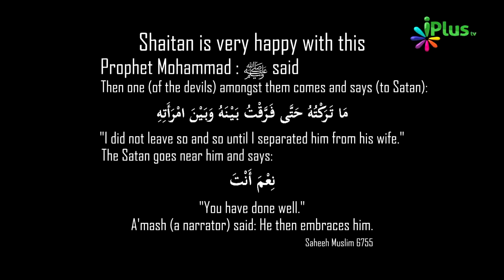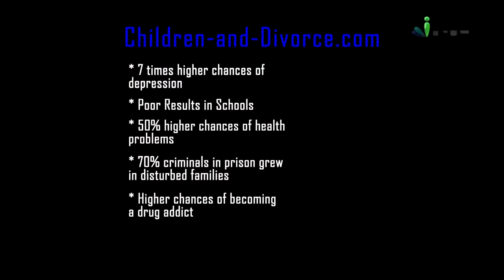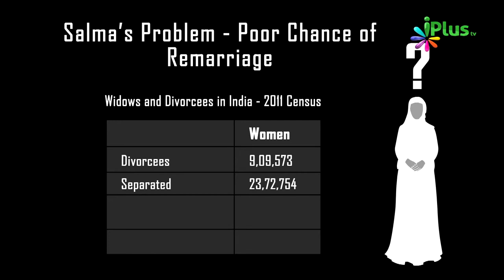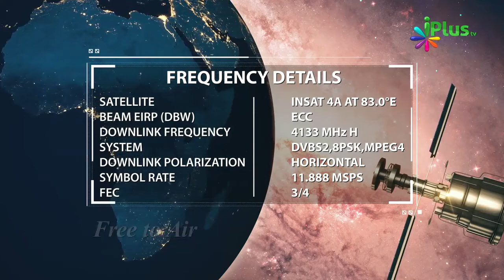Talaq Ke Nuqsanat | Talaq Kitni Buri Cheez Hai By Zaid Patel